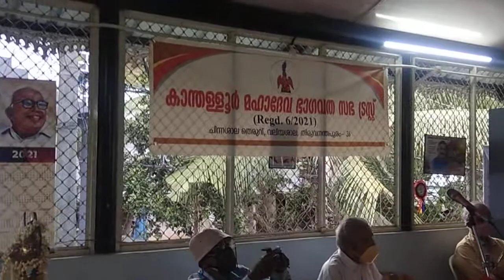KANTHALLOOR MAHADEVA SABHA TRUST organized LECTURE on "KANTHALLOOR SALA an ANCIENT EDUCATION CENTER"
KANTHALLOOR MAHADEVA SABHA TRUST ORGANISED LECTURE on KANTHALLOOR SALA an ANCIENT EDUCATION CENTER on 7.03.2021 Sunday.

കാന്തളളൂർ മഹാദേവ ഭാഗവത സഭ ട്രസ്റ്റ്
(Regd. 6/2021)
ഗണേശ ഭവനം
KNRWA 55
ചിന്നശാല തെരുവ്
ചാല P.O.
തിരുവനന്തപുരം 695 036

കാന്തളളൂർ മഹാദേവ ഭാഗവത സഭ ട്രസ്റ്റിന്റെ ആഭിമുഖ്യത്തിൽ "കാന്തള്ളൂർ ശാല - പ്രാചീന വിദ്യാഭ്യാസ കേന്ദ്രം - ചരിത്ര വസ്തുതകളിലൂടെ"
എന്ന  വിഷയത്തെ ആസ്പദമാക്കി മുഖ്യ പ്രഭാഷകൻ Prof.എം.ജി.ശശിഭൂഷൻ വേദിയിൽ അഭിസംബോധന ചെയ്തു. തുടർന്ന് പ്രസ്തുത വിഷയത്തെ കുറിച്ച് നടത്തിയ സംവാദത്തിൽ വിശിഷ്ടാദിഥികളും, വലിയ ശാല വാർഡ് കൗൺസിലർ ശ്രീ.S.Krishnakumar, പ്രശസ്ത ഫോട്ടോഗ്രാഫർ ശ്രീ.ജയരാജ് എന്നിവർ പ്രസംഗിച്ചു.

Prof. M.G. Sasibhusan delivered a lecture on Kanthallur Sala, an  ancient Education Center : a historical perspective on 7th March, 2021 Sunday evening at Valiachala Ward Councillor's Office Hall.

A vast number of audience interested in history, temple architecture, mural paintings etc actively participated in this debate. The participants sincerely wished to work for the revival of the temples past glory.

Dr. N.P. Unni,
Dr, Murali Madhavan,
Dr. Pradeep Jeothy and others points out the importance of such meetings. Vettakkulam Sivanandan presided the meeting. Dr. G. Ramamoorthy welcomed the audience. Adv.Mohanan expressed vote of thanks.